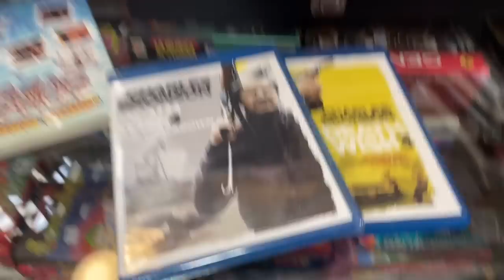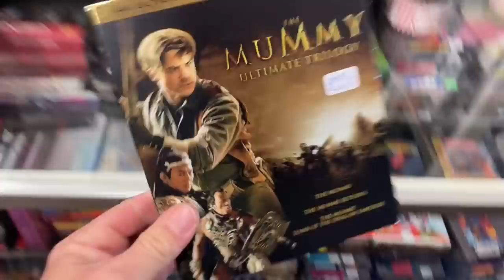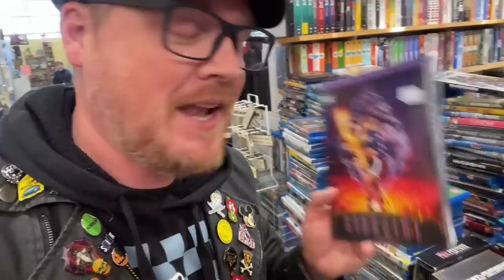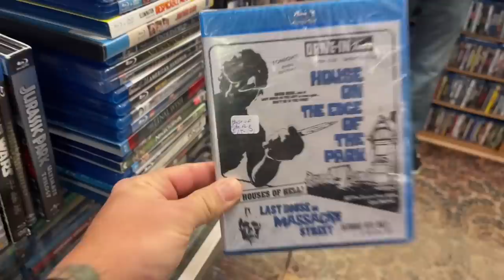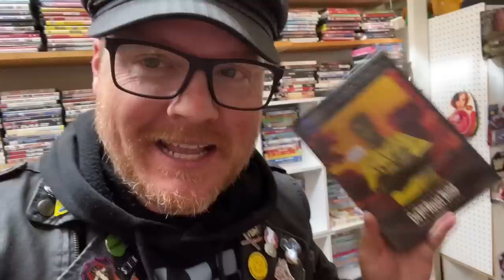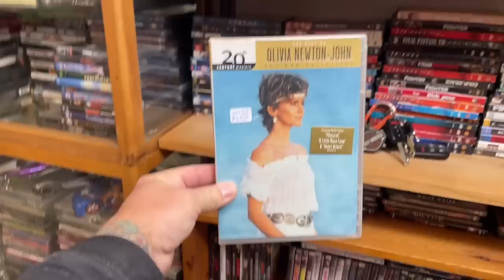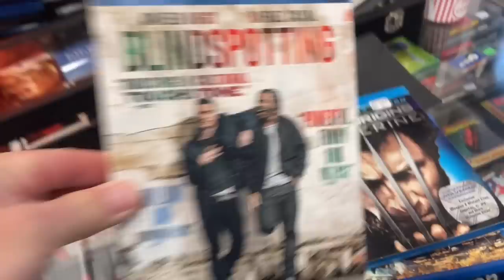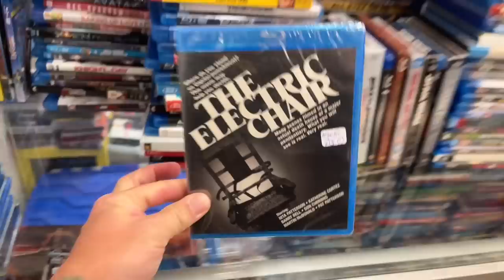Thrifting A Giant Haul Of Movies At The Video Game Movie Dome // Thrift With Me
Mike, John, & I stop into the Video Game Movie Dome after a month of not visiting. We’re treated to a huge selection of new inventory, and I pick up a ton of movies!

eBay Store: